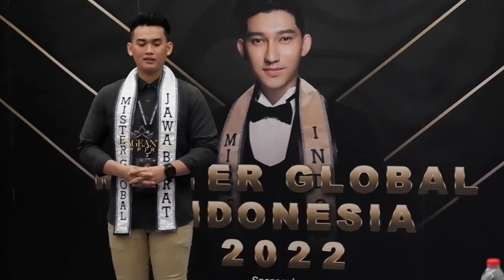DEEP INTERVIEW MISTERGLOBALINDONESIA 2022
DEEP INTERVIEW MISTER GLOBAL INDONESIA 2022